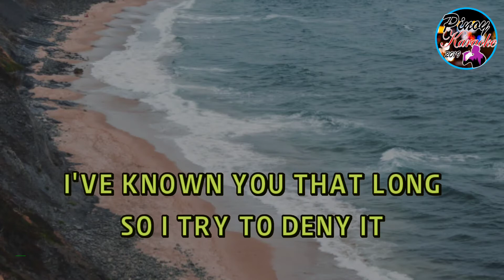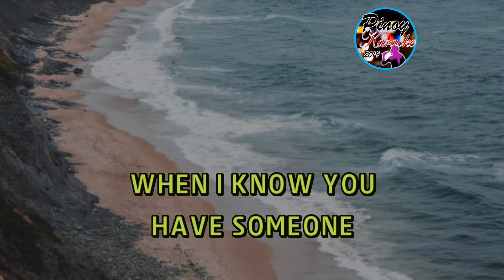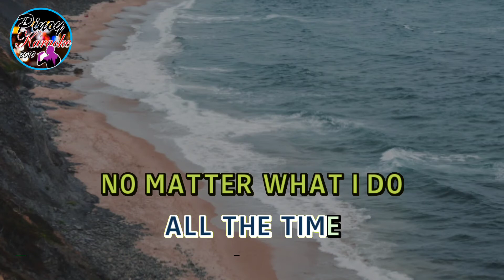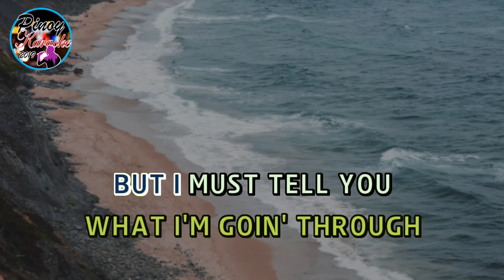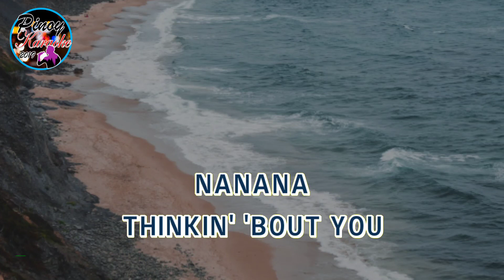Constantly by Nina (Karaoke : Male Key)